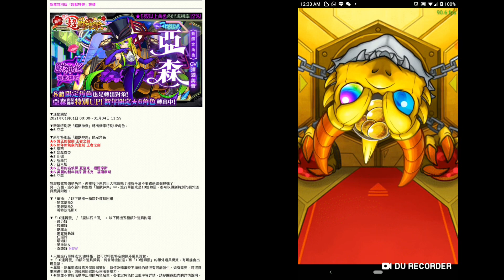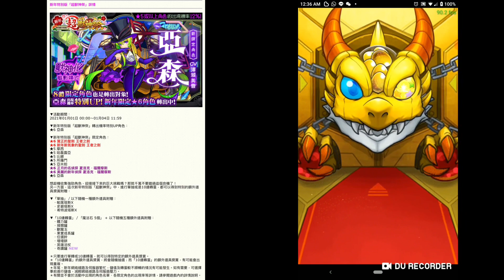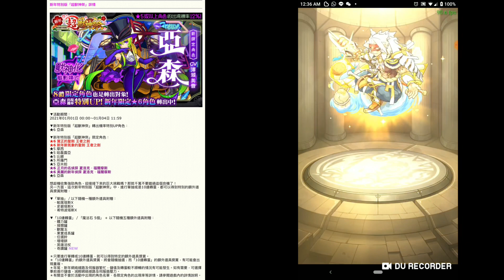【4天連續轉蛋 | 怪物弹珠 | 馬來西亞玩家】の抽蛋【電腦科幻樓閣的叛客魅影！1月1日「超獸神祭」全新限定震撼登場】小號篇 | 701寶珠剩下1寶珠…… | 非洲到爆炸 | 新年快樂2021！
人類、獸人、仿生人、魔術師等，各式各樣的種族共同生活的市街，
高樓大廈林立的電腦都市──魅影城市。
近年來，因為景氣蕭條導致失業人口增加，連帶使得貧富差距加大，治安亦呈現惡化趨勢。
而在魅影城市中，有一位暗中活動且行跡轟動大街小巷的怪盜，其名為亞森。
亞森利用自身擁有的能力，鎖定貪汙政治家和牟取暴利的掌權者行竊，
也因此獲得了部分市民的高度支持。
今晚，她也為了執行怪盜本份，
將預告信拿在手裡並尋找下個目標.

限定角色「★6 亞森」全新登場！
2021年01月01日，不但是一年的新開始，還是全新限定角色登場的大日子！

新年特別版「超獸神祭」開幕，準時00:00踏入新年的一刻活動開始。限定角色「★6 亞森」全新登場，並且會以出現機率特別UP之姿出現，是一個率先得到她的大好機會！想收集強勁角色，應付緊接而來的強大挑戰嗎？那就千萬不要錯過這個良機了！

「★6 亞森」是位同時擁有兩種獸神化形態的角色！

★6 亞森
（獸神化前）

★6 怪盜亞森：無序模式
（獸神化後）

★6 怪盜亞森：魅影模式
（獸神化後）
＊「亞森」的聲優為澤城 美雪。
＊有關角色的形態變化素材，詳情請參閱遊戲內的說明。

【「★6 怪盜亞森：無序模式」的新技能】
「★6 怪盜亞森：無序模式」擁有3個全新技能！
　・「初擊殺手」　：　彈射後，對最初觸碰到的敵人種族攻擊力提升至1.5倍。
　・「超反減速壁」：　「反減速壁」 + 彈射後首度觸碰減速壁時，得到加速效果。
　・「SS回合增幅」：　每擊倒1個敵人時，Strike Shot的發動回合數縮減1回合。

【「亞森」試用影片】
來觀看營運團隊拍攝的新角色試用影片，了解「亞森」的性能及魅力吧！

新春限定角色現身新年特別版「超獸神祭」！
不但有全新登場的「★6 亞森」，新年特別版「超獸神祭」在2021年同樣會期間限定出現新春限定角色，請把握機會得到她們！

各位熟悉的兩位「超獸神祭」角色換上新裝，化身成「★6 賀正的聖劍 王者之劍」、「★6 新年新氣象的聖劍 王者之劍」、「★6 正月的名偵探 夏洛克・福爾摩斯」和「★6 美麗的新年偵探 夏洛克・福爾摩斯」四種不同裝扮，與彈珠好手們一同慶新春！

★6 賀正的聖劍 王者之劍
＊「★6 賀正的聖劍 王者之劍」在性能和數值上跟「★6 至高的聖劍 王者之劍」同樣。

★6 新年新氣象的聖劍 王者之劍
＊「★6 新年新氣象的聖劍 王者之劍」在性能和數值上跟「★6 真摯羈絆的聖劍 王者之劍」同樣。

★6 正月的名偵探 夏洛克・福爾摩斯
＊「★6 正月的名偵探 夏洛克・福爾摩斯」在性能和數值上跟「★6 異彩的名偵探 夏洛克・福爾摩斯」同樣。

★6 美麗的新年偵探 夏洛克・福爾摩斯
＊「★6 美麗的新年偵探 夏洛克・福爾摩斯」在性能和數值上跟「★6 美麗的私家偵探 夏洛克・福爾摩斯」同樣。
＊「★6 賀正的聖劍 王者之劍」能夠神化合體成「★6 新年新氣象的聖劍 王者之劍」，但無法神化合體成「★6 真摯羈絆的聖劍 王者之劍」。
＊「★6 新年新氣象的聖劍 王者之劍」能夠進化合成成「★6 賀正的聖劍 王者之劍」，但無法進化合成成「★6 至高的聖劍 王者之劍」。
＊「★6 賀正的聖劍 王者之劍」能夠跟「★6 新年新氣象的聖劍 王者之劍」、「★6 至高的聖劍 王者之劍」、「★6 真摯羈絆的聖劍 王者之劍」和「★5 王者之劍」互相合成提升運氣。
＊「★6 正月的名偵探 夏洛克・福爾摩斯」能夠神化合體成「★6 美麗的新年偵探 夏洛克・福爾摩斯」，但無法神化合體成「★6 美麗的私家偵探 夏洛克・福爾摩斯」。
＊「★6 美麗的新年偵探 夏洛克・福爾摩斯」能夠進化合成成「★6 正月的名偵探 夏洛克・福爾摩斯」，但無法進化合成成「★6 異彩的名偵探 夏洛克・福爾摩斯」。
＊「★6 正月的名偵探 夏洛克・福爾摩斯」能夠跟「★6 美麗的新年偵探 夏洛克・福爾摩斯」、「★6 異彩的名偵探 夏洛克・福爾摩斯」、「★6 美麗的私家偵探 夏洛克・福爾摩斯」和「★5 夏洛克・福爾摩斯」互相合成提升運氣。
＊普通版本的「★5 王者之劍」和「★5 夏洛克・福爾摩斯」並不會在此次轉蛋活動中出現。

新年特別版「超獸神祭」詳情

▼活動期間：
2021年01月01日 00:00～01月04日 11:59

▼新年特別版「超獸神祭」轉出機率特別UP角色：
★6 亞森

▼新年特別版「超獸神祭」限定角色：
★5 摩西
★5 哈磊露亞
★5 比娜
★5 所羅門
★5 亞米妲
★6 亞森

想趁機收集強勁角色，迎接接下來的巨大挑戰嗎？那就千萬不要錯過這個良機了！
另一方面，這次新年特別版「超獸神祭」中，進行單抽或是10連轉蛋，都可以得到特別的額外道具獎賞附贈：

▼「單抽」／以下隨機一種額外道具附贈：
　・帕窩塔斯X
　・史碧塔斯X
　・希特波塔斯X

▼「10連轉蛋」／「魔法石 5個」 + 以下隨機五種額外道具附贈：
　・體力罐
　・接關罐
　・獸龍玉
　・果實成長罐
　・任選鈴
　・增增餅
　・英雄法杖
　・奇蹟罐 NEW

＊只要進行單轉或10連轉蛋，就可以得到特定的額外道具獎賞。
＊「10連轉蛋」的額外道具獎賞，將會隨機抽選；而「10連轉蛋」的額外道具獎賞，有可能會出現重複。
＊年尾、新年網絡線路及伺服器繁忙，儲值及轉蛋較不順暢的情況有可能發生。如有需要，可選擇事前進行儲值，減輕網絡線路及伺服器壓力。
＊有關並不會於活動中出現的角色名單、各限定角色的出現率等詳情，請參閱遊戲內的詳情說明。